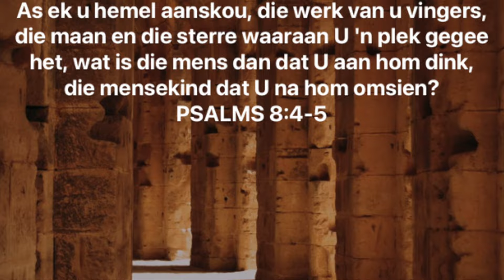God sien om na my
God sien om na my (Chris Heunis)